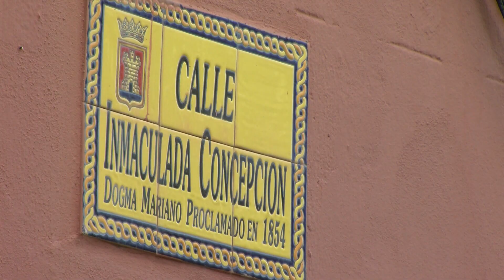La Policía Local denuncia a dos personas por realizar pintadas en la calle Inmaculada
Agentes de la Policía Local de Algeciras han denunciado  a dos personas que se encontraban realizando pintadas en muros de la calle Inmaculada. Se trata de un varón de 30 años y un niño con diez años recién cumplidos